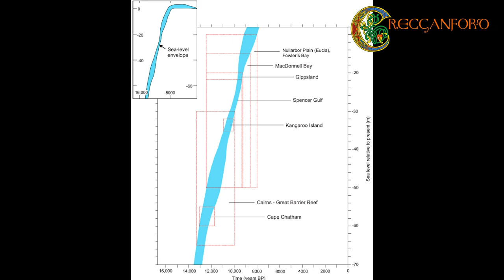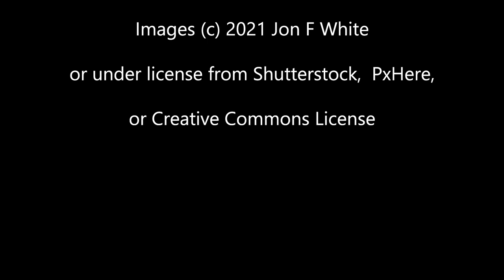The World's Oldest Stories from Australia (Tales about the flood myth)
Stories rarely remain static, their words change as new generations hear them and tell them. But in certain circumstances they may remain as they were intended, and there is one place in the world where such a situation occurred, and that is with the First Nation Australians.

First Nation Australian oral tradition stress the importance of story telling, and this coupled with their isolation, and a catastrophic event, has led to some of their stories remaining the same for many thousands of years. Making these some of the oldest stories in the world today.

Stories from Spencer Gulf about the Narrangga trib, about Kangaroo Island Gulf of St Vincent and Ngurunderi , and the Wellesley Islands with their seagull woman called Garnguur. And also the Tiwi people from around the Bathurst and Melville Islands and their supernatural being Mudangkala.

For more information please refer to the paper "Aboriginal Memories of Inundation of the Australian Coast Dating from More than 7000 Years Ago" by Dr Nick Reid and Patrick Nunn in September 2015

Please note I was unaware of the issues in certain terminology when making this video, and will note that I will not use this again in future videos. I'm sorry if this has caused offense.

Chapters
0:00 Introduction
2:39 Who are the aborigines
3:35 After the Ice Age
4:21 The types of stories being told
5:21 The 21 stories on Australia's coastline
6:10 Spencer Gulf
8:04 Kangaroo Island
9:14 Wellesley Islands
10:20 Bathurst and Melville Islands
11:48 What do these stories mean?
13:09 Confirming the dates
14:21 So are these orally told tales really this old?